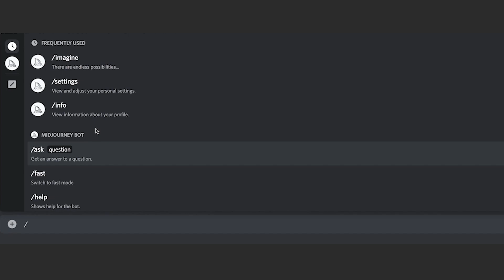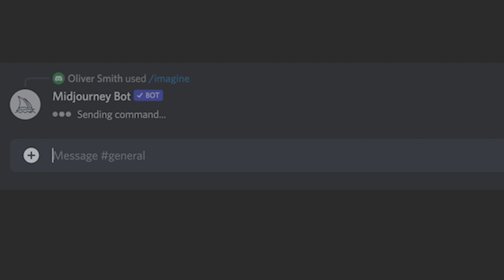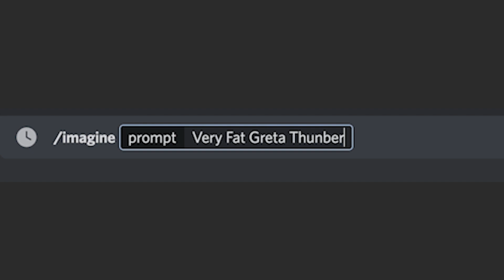Greta Thunberg What's wrong with her? | Midjourney AI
Greta Thunberg, What's wrong with her?

Artificial Intelligence has made a quantum leap in picture-making. Stable Diffusion technology is impressive in its results. I thought it would be fun to try to create AI pictures related to famous personalities and brands.
In today's episode AI is going to create some pictures with Greta Thunberg, but before we start, please subscribe to my channel and like this video, it really helps me to see your feedback!